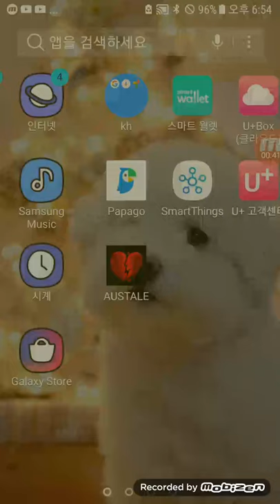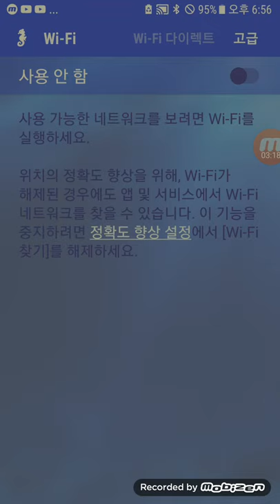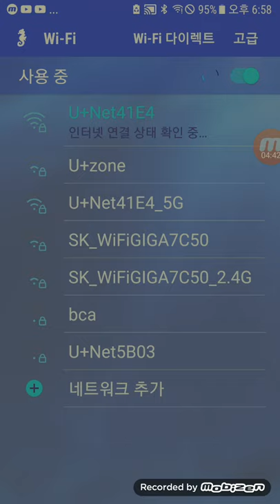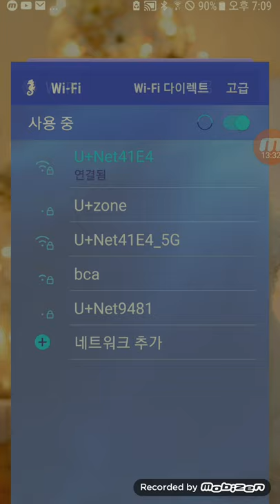2000000개단도전합니다 ^^~!!!!!!